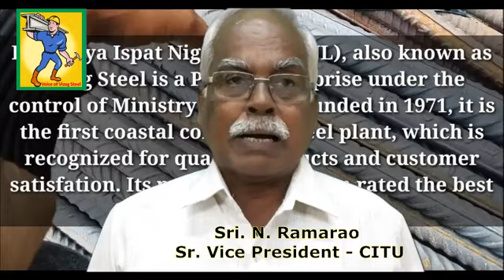Vizag Steel ఉద్యోగుల ఆర్ధిక అవసరాలకు " కొండంత అండ " మన Co-op Thrift Society. - RINL